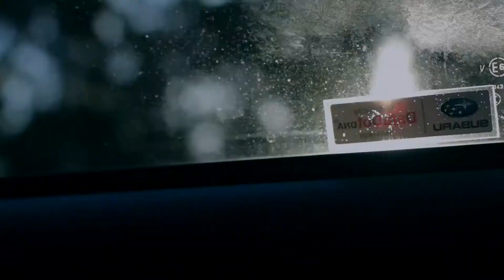Sugarloaf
made a little clip after I went to sugarloaf a few weeks a go